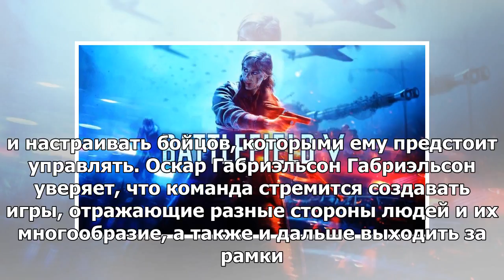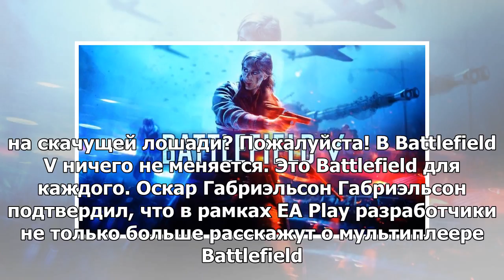Создатели Battlefield V не будут говорить о возмущенных игроках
Генеральный менеджер DICE Оскар Габриэльсон в твиттере прокомментировал возмущение некоторых игроков...
► Источник：girlsnews、v.v.v ..